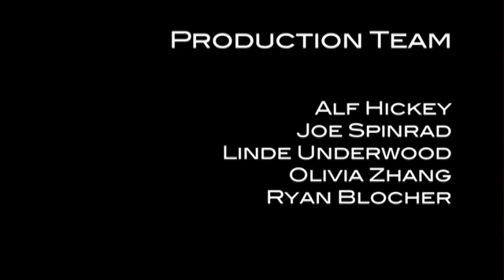Kenidee Benton - ONH Stem Cell Patient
Kenidee came to Qingdao to receive umbilical cord blood stem cells for the treatment of Optic Nerve Hypoplasia, an underdevelopment of the optic nerve.

In this video her family discusses her condition, the treatment and their decision to bring Kenidee to China.